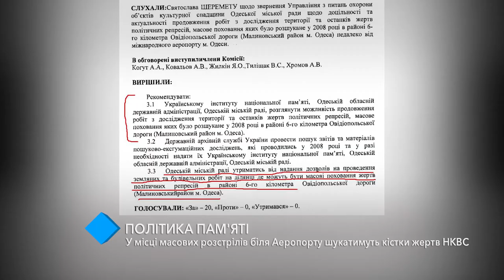Политика памяти: на месте массовых расстрелов будут искать останки жертв НКВД